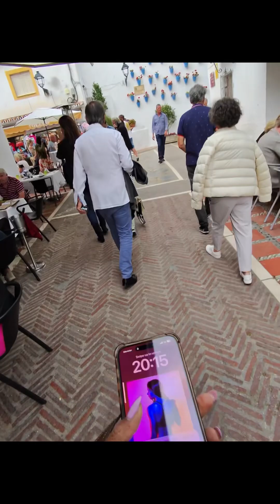My Meta Ray-Ban Smartglasses View in Oldtown Marbella Spain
Hey Everybody, thanks for checking out my channel! In this video you will get an impression of how the view looks from my Ray-Ban sunglasses!